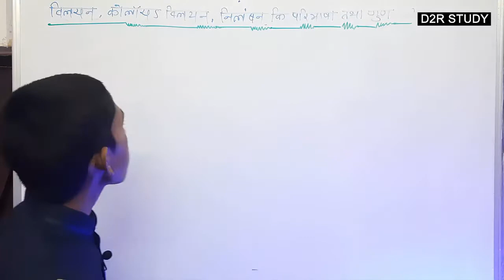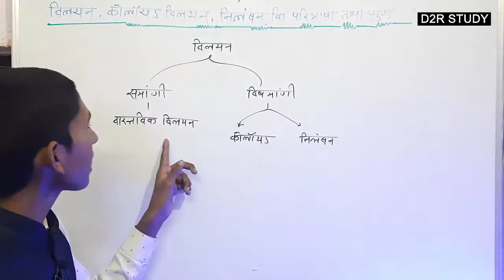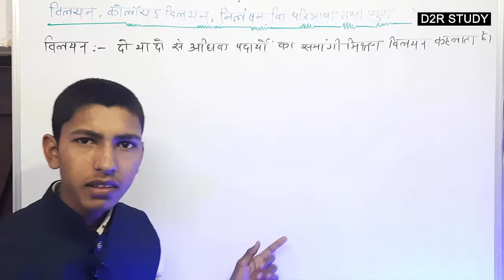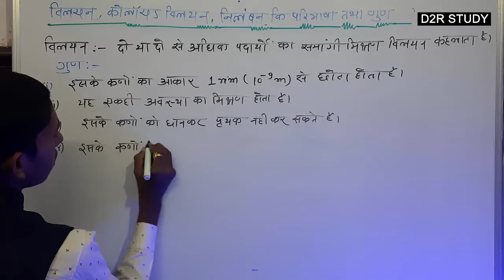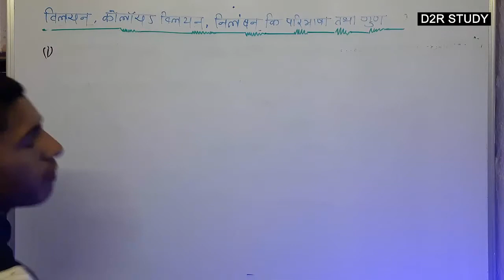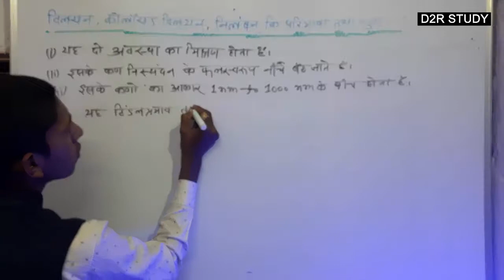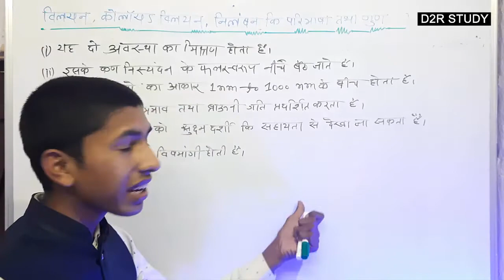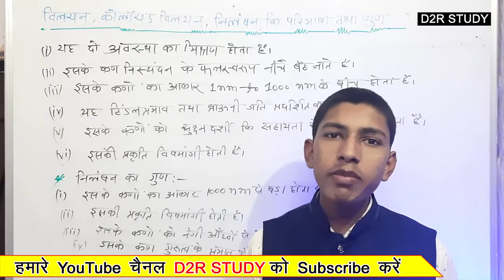विलयन किसे कहते ? | इसके प्रकार एवं गुण | Class-12 chemistery | solution class 12 chemistry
vilyan in chemistry class 12 numerical
class 12 chemistry solution chapter in hindi
viliyan chapter in hindi class 12
class 12,solution class 12 chemistry
solutions chemistry class 12
chemistry class 12 in hindi,chemistry
12th class chemistry
solution chemistry class 12 in hindi